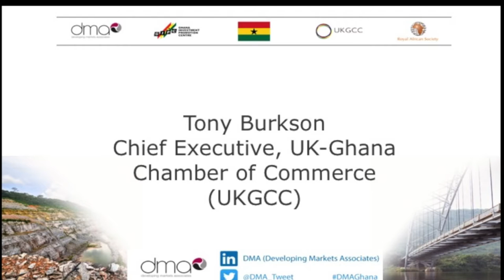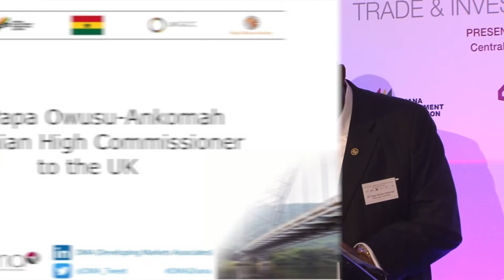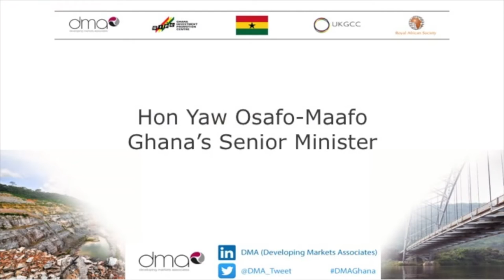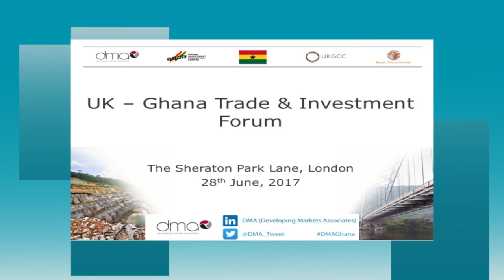UK-GHANA TRADE INVESTMENT FORUM 2017 OPENING SESSION IN LONDON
Excerpts from the opening session of the UK-Ghana Trade & Investment Forum held in London Wednesday June 28th 2017 at the Sheraton Hotel in Park Lane London. The Forum was aimed to showcase the many investment opportunities that Ghana has to offer international investors.  The event was organised by Developing Markets Associates in collaboration with the Ghana High Commission UK. Speakers at the opening session included UK Trade Envoy to Ghana Hon. Adam Afriyie MP, Ghana’s Senior Minister Yaw Osafo-Marfo and Ghana High Commissioner to UK Papa Owusu-Ankomah

Filmed and produced by EMH Global, London's most dynamic, diverse and ethnic communications and tech agency.